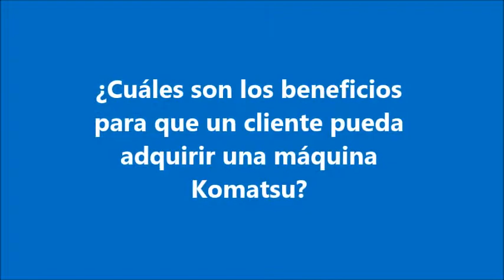¿Cuáles son los beneficios para que un cliente pueda adquirir una máquina Komatsu?